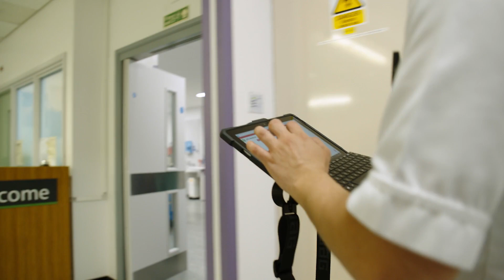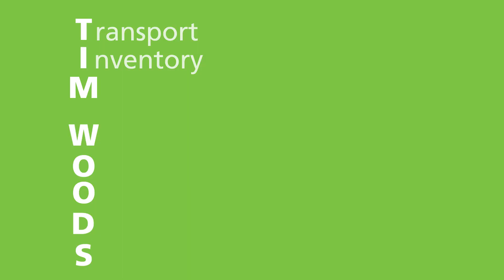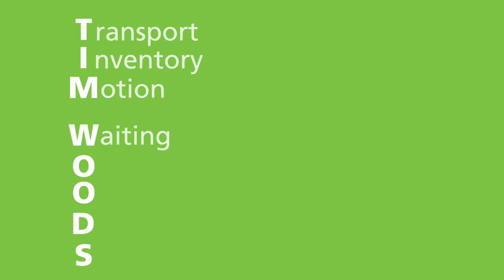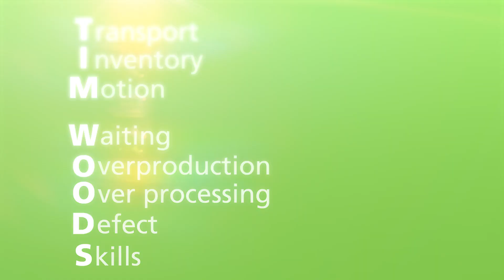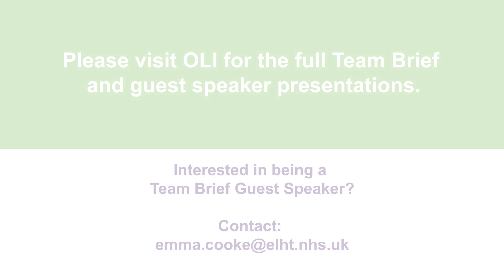ELHT Team Brief February 2020